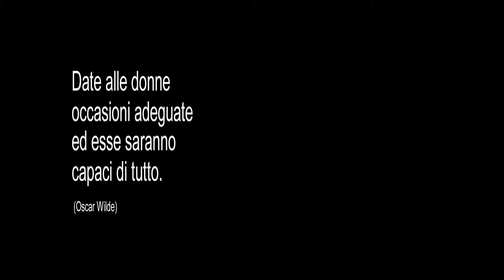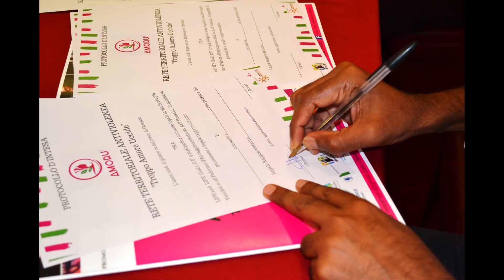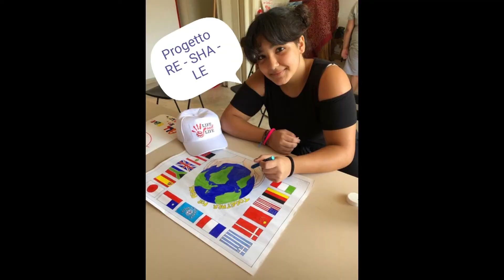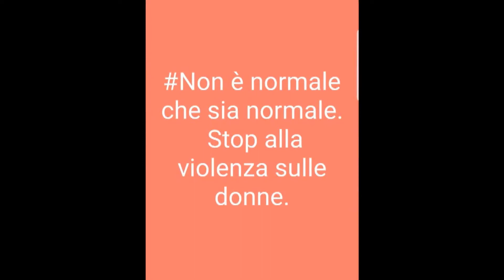TGMED 08.11.20 - IL REPORTAGE (LIFE and LIFE)